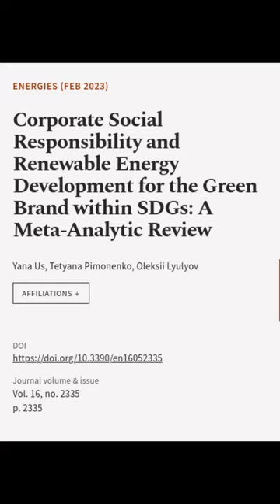Corporate Social Responsibility and Renewable Energy Development for the Green Brand ... | RTCL.TV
### Keywords ###

### Article Attribution ###
Title: Corporate Social Responsibility and Renewable Energy Development for the Green Brand within SDGs: A Meta-Analytic Review
Authors: Yana Us, Tetyana Pimonenko ,and Oleksii Lyulyov
Publisher: MDPI AG
DOI: 10.3390/en16052335

### Image Attribution ###
We used stable diffusion to programmatically generate the background images. The prompt used is: Corporate Social Responsibility and Renewable Energy Development for the Green Brand within SDGs  A Meta Analytic Review of the adequacy and fitness of human beings in a dynamic digital environment J  C  Leyendecker, Ross Tran, WLOP by Stanley Artgerm Lau, Ruan Jia and Fenghua Zhong trending on ArtStation, subtle muted cinematic colors, made in Maya, Blender and Photoshop, octane render, excellent composition, cinematic atmosphere, dynamic dramatic cinematic lighting, precise correct anatomy, aesthetic, very inspirational, arthouse

### Video Timestamps ###
0:00:00 - Summary
0:01:00 - Title
0:01:06 - End